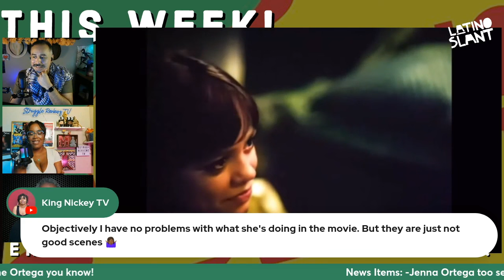Jenna Ortega's Kiss, PLUS Erotic Scene Reactions!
Paulie, @StruggleReviewzTV & @verbalriotshow react to two scenes from Jenna Ortega's new film, Miller's Girl.